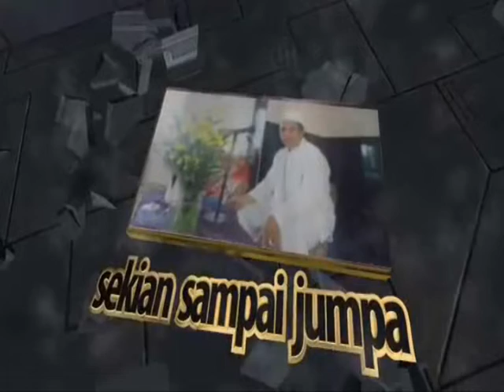Temu sono episode ke 2 di Rumah Ibu Lilis